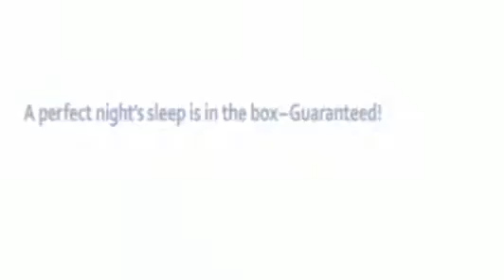Serta 12 Inch Gel Memory Foam Mattress With 20 Year Warranty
Serta 12 Inch Gel Memory Foam Mattress With 20 Year Warranty, Serta 12 Inch Gel Memory Foam Mattress With 20 Year Warranty